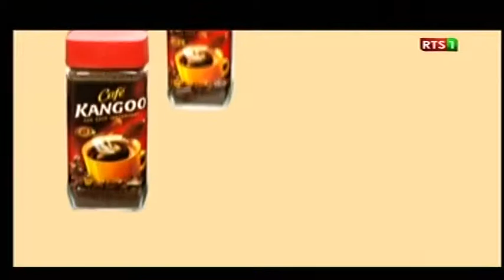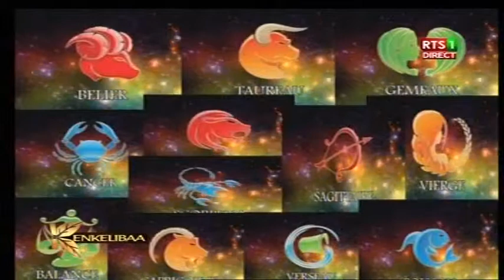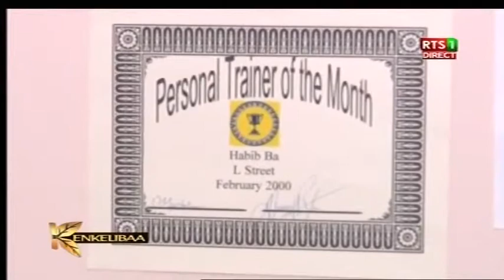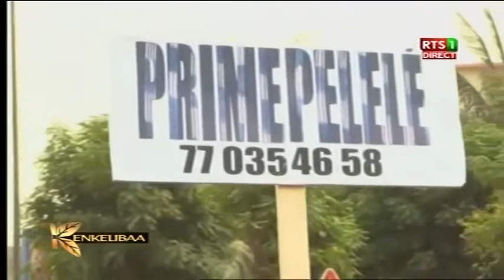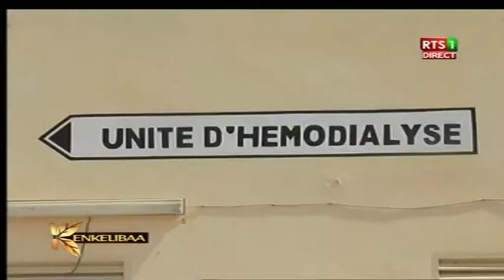Kenkeliba du vendredi 11 mars 2016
Kenkeliba l'emission matinale de la RTS du vendredi 11 mars 2016